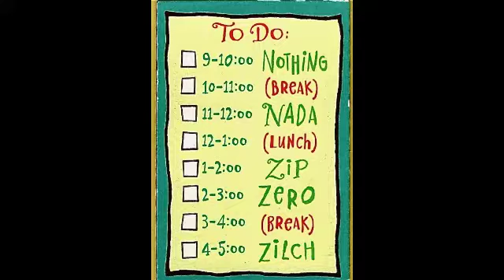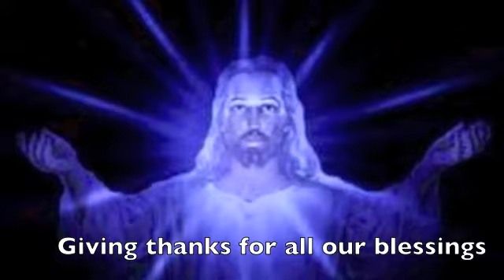Sixty five Years later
Jean Moke video for Iberia High School 65th year reunion